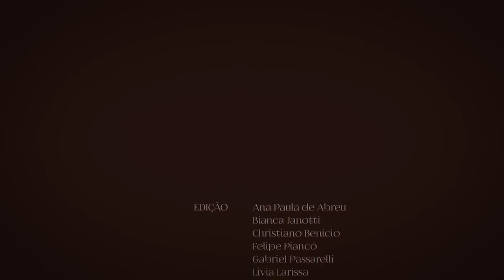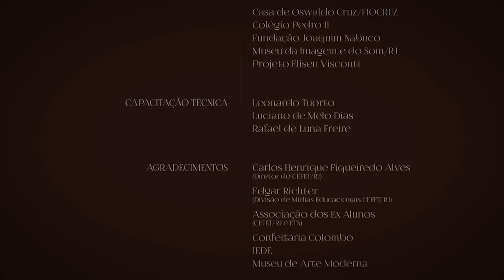[EDUCAÇÃO] Positivismo - O Rio de Janeiro da Belle Époque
O Professor Luiz Otávio fala nesse bloco sobre, dentre outros assuntos, a influência do ideal positivista na história do país e como isso repercutiu durante o período da Belle Époque do Rio de Janeiro.